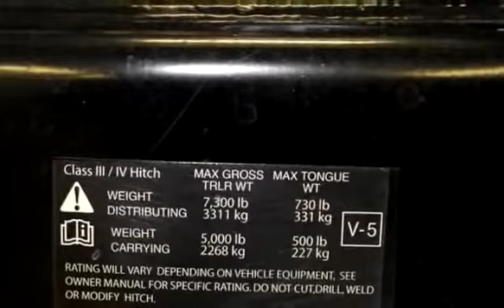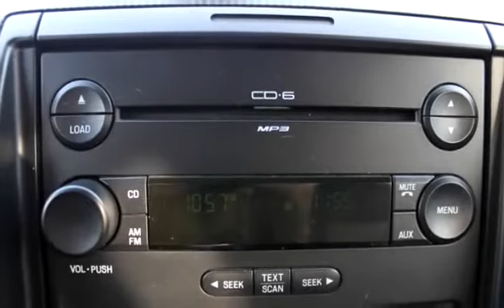Used 2007 Ford Explorer Sport Trac Limited for sale in Vernon, BC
Used 2007 Ford Explorer Sport Trac Limited for sale from Bannister Honda in Vernon, BC.